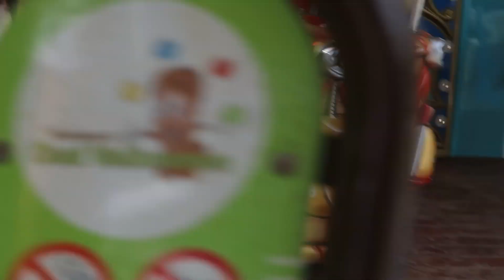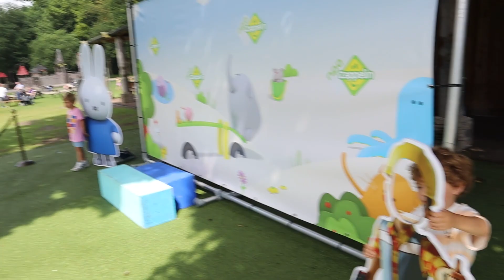Een DRUKKE WEEK, naar de DIERENTUIN en naar het PRETPARK! #88 | Kim Kötter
Vond je mijn vlog leuk? ⁣

• En even mijn socials op de rij:  ⁣